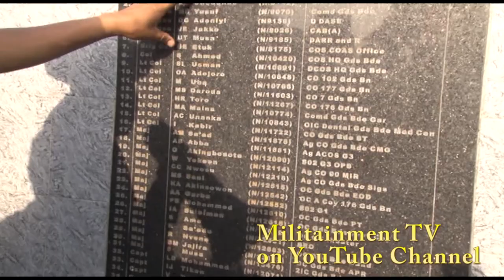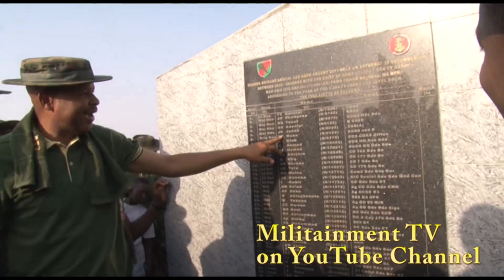Nigerian Army Soldiers Climbing Aso rock Hill of about 34,000 feet above sea level